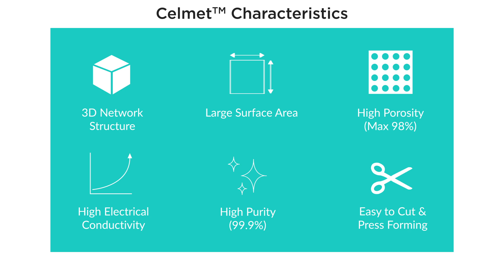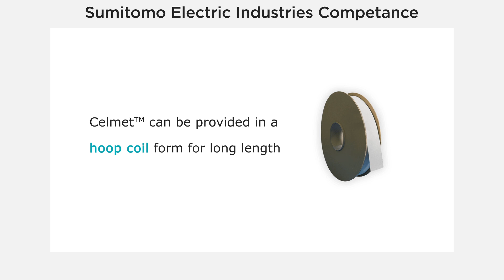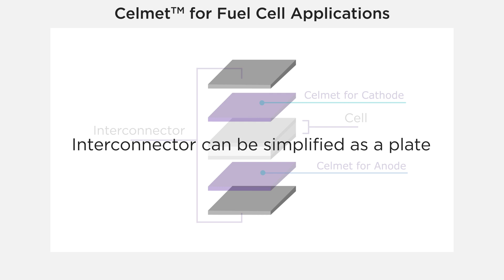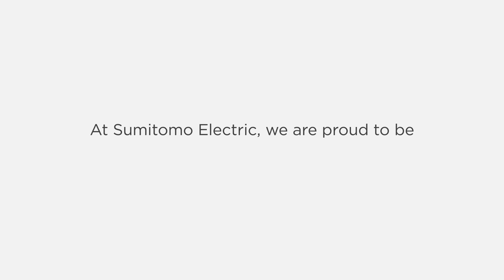Celmet™ Porous Metal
Celmet™ is a porous metal with triangular-prism-shaped cells that are interconnected to form a three-dimensional structure. The porosity is significantly higher than that of porous materials derived from sintered metal powder or metal grains. Other notable features include an increased surface area that supports to improve the performance of electro chemical devices. Our products are available in nickel, nickel alloys, and aluminum materials. Celmet™ is widely used in various industrial fields and is expected to be applied to new fields.